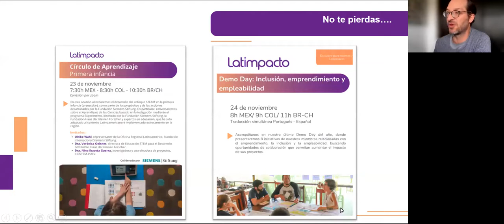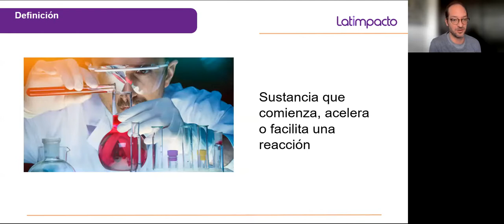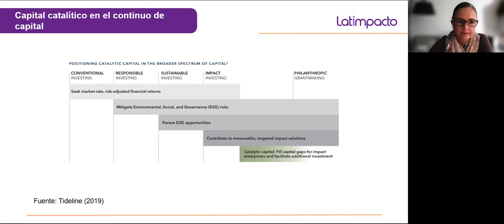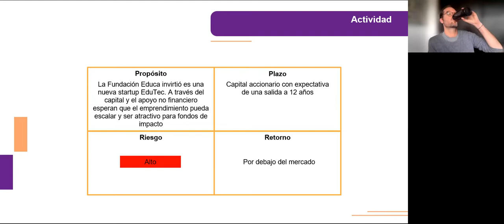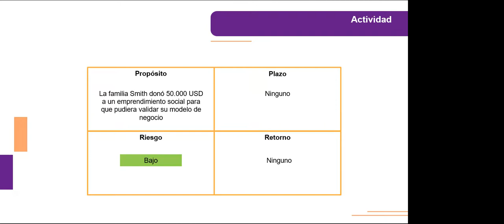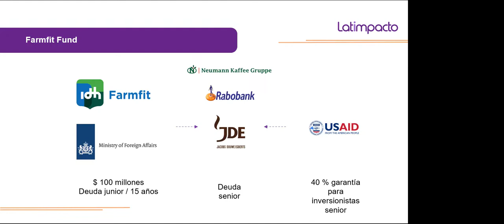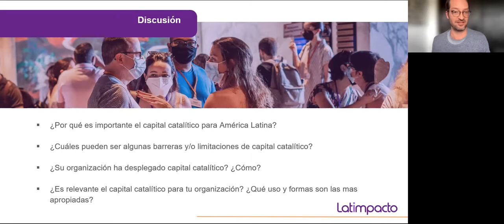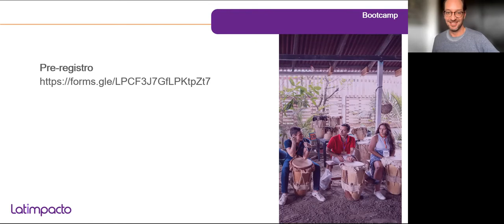Masterclass capital catalítico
Revive nuestra Masterclass sobre capital catalítico, en la que conocimos todos los detalles sobre este concepto, sus usos y limitaciones, además de abordar diferentes casos de éxito.